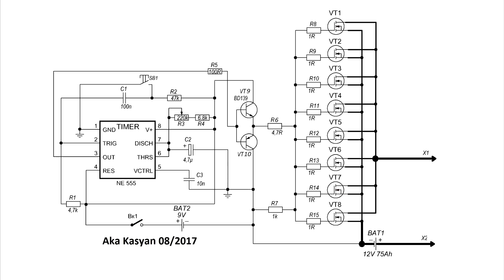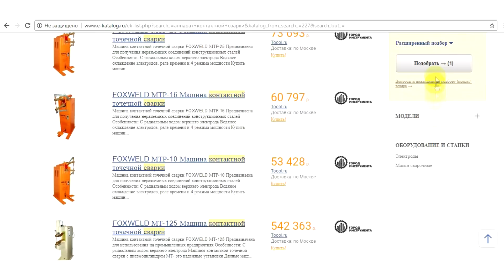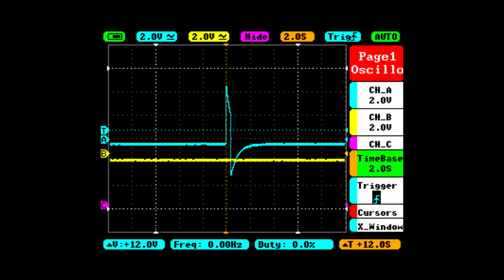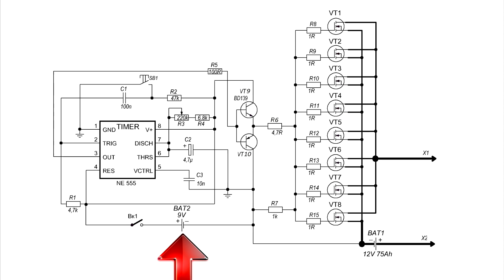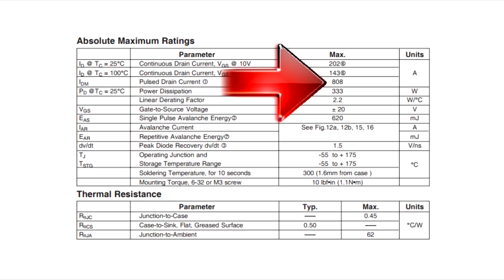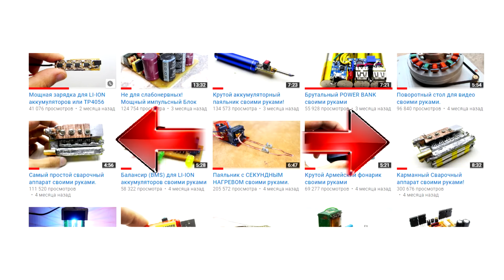Самый простой споттер своими руками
Оборудование для радиолюбителя